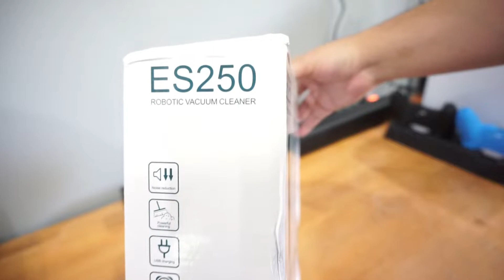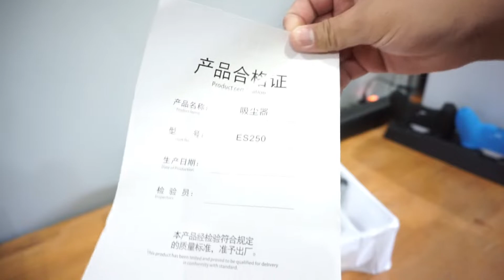Robot Vacuum Cleaner Lantai ES28 - Cuma 150rban siii tapi...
lets gooo, kali ini kita buka Vacuum Cleaner Robot Lantai Seri ES28 harganya cuma 150rban , Tapii.

Spesifikasi:
Name: ES250 SMART VACUUM CLEANER SWEEPING ROBOT
Warna: Putih
Working time: sekitar 90 menit
Pengisian waktu: sekitar 3 jam
Metode pengisian daya: Pengisian daya USB
Power: 3W
Voltage: 3.7V
Host baterai: (termasuk) baterai lithium-ion 1200mAh.
Area pembersihan sekali pakai: 180㎡
Suara : 55db
Berat produk: 1.1kg
Ukuran produk: 25x25x6.8cm

Sekali lagi terimakasih semuanya, semoga bermanfaat untuk semuanya.

Bagi yang minat beli barang bekas review, boleh tanya tanya dulu via tokped kami